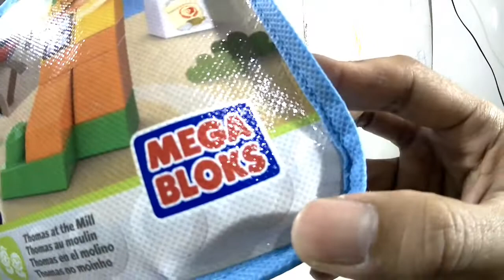Our New Thomas & Friends Mega Bloks Sights of Sodor The Mill Train Set